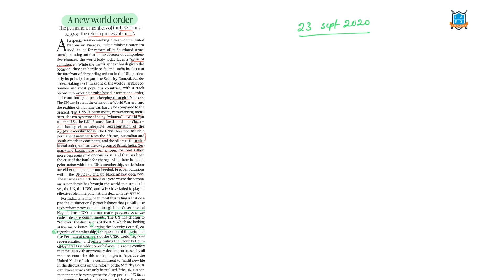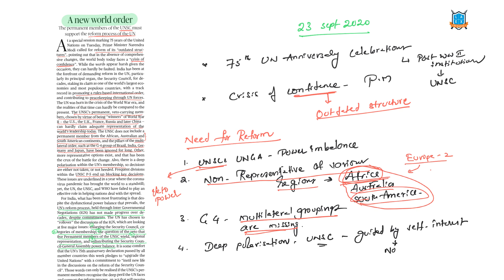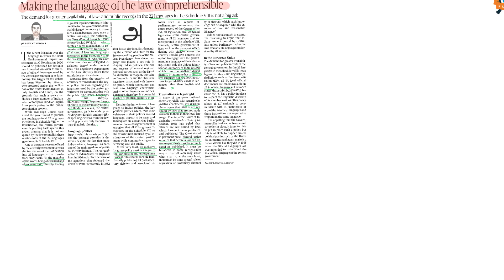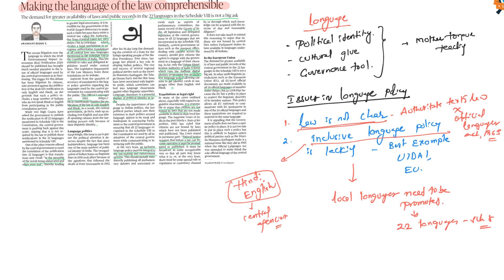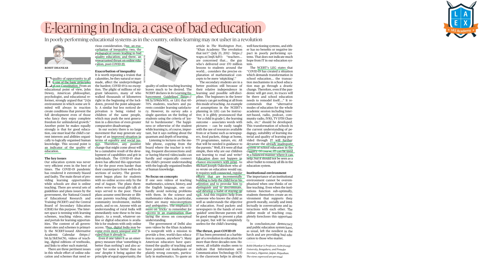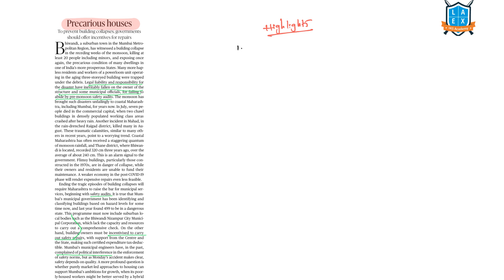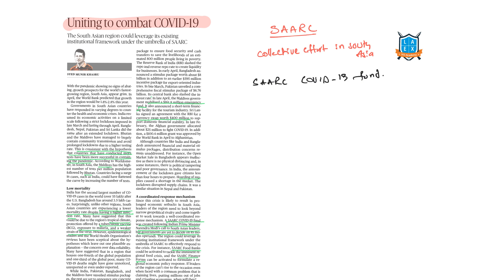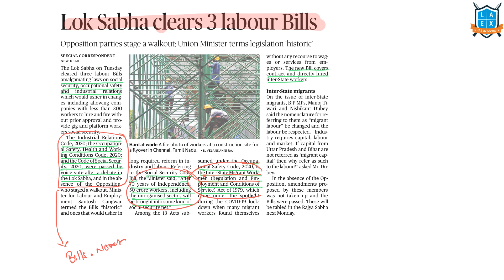23 September Current Affairs 2020 | Current Affairs Today | Daily Current Affairs by La Excellence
In this video, you can find the detailed analysis of 23rd September Current Affairs 2020  from the source "The Hindu Newspaper"  by Dr.Rambabu Sir

▲▲List of Articles Discussed in the Video with Time Stamping :
»»» Time-Stamping of articles discussed in the video :
1. A new world order - (00:09)
2. Makind the language of the law comprehensible - (03:14)
3. E-learning in India, a case of bad education - (06:00)
4.  Precarious houses - (08:20)
5. Uniting to combat COVID-19 - (09:42)
6. Army talks positive but no headway on de-escalation - (10:29)
7. Lok Sabha clears 3 labour Bills - (11:40)

This Video Lecture is helpful for all the aspirants appearing for UPSC CSE/RBI/Bank PO/IBPS/CAT/SSC/ State Service (Groups)/IFOS/Police (SI)Exam & other competitive examinations
⏏⏏ Get La Ex Daily Current Affairs in Telugu & Kannada

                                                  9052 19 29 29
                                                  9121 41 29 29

Mana Laex Manakosam